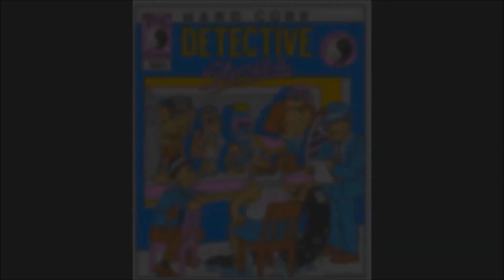Fat Kid Gamers Club - T&C Surf Wood and Water Rage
Ernie does a bit of nostalgia with an obscure NES game from his youth. Don't worry, he's awful at it.